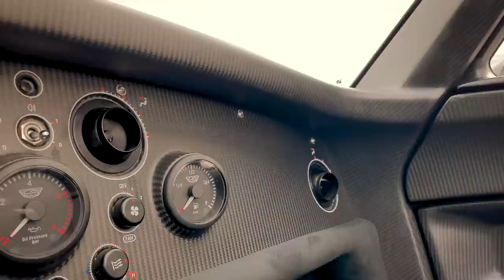Donkervoort D8 GTO-JD70 | Review | Autovisie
Een presentje uitkiezen voor de 70e verjaardag van Joop Donkervoort is niet zo lastig. Als het maar superlicht en supersnel is. Inderdaad, iets als de D8 GTO-JD70.

Alsof de 380 pk en 475 Nm van de eerste versie nog niet genoeg waren, krijgt de JD70 tenminste 415 pk en 560 Nm mee. Stiekem waren de GTO’s van de afgelopen jaren al tot over de 400 pk getuned, maar werd dit op verzoek van motorenleverancier Audi onder de pet gehouden omdat het merk zelf geen auto’s met zoveel vermogen verkocht.

De stijging in koppel is wel uniek aan de JD70 en een rechtstreeks gevolg van het partikelfilter in het uitlaatsysteem. Die dempt het geluid bovendien zodanig dat een einddemper aan de achterkant van de auto overbodig bleek. De uitlaat mondt nu aan de zijkant van de auto uit, waardoor het systeem lichter is én er ruimte is ontstaan voor een dubbele diffusor die de wegligging op hoge snelheid verbetert.